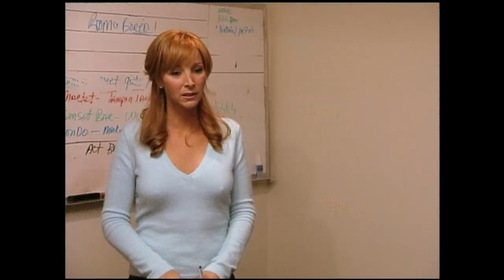The Comeback - Season 1: Trailer - Official HBO UK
Ten years ago she was TV’s ”It” girl. Now It’s a different story.

For fallen star Valerie Cherish - a former B-list sitcom actress desperate to revive her career􏰒- no price is too high to pay for clinging to the television spotlight. Valerie agrees to be the subject of an intrusive reality television show, with cameras following her every move as she lands the part of ‘Aunt Sassy’ in a tedious new sitcom, Room and Bored.

Lisa Kudrow stars in this uncomfortably funny and insightfully biting comedy series from writer Michael Patrick King (Sex and the City). In the spirit of reality television, there seems to be no end to the humiliating circumstances Valerie Cherish will endure, all in the name of fame.